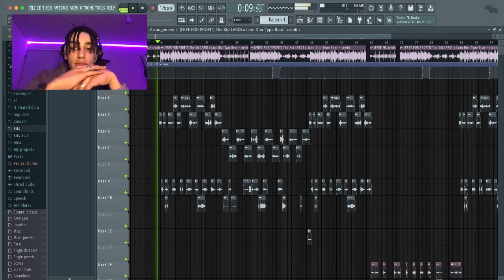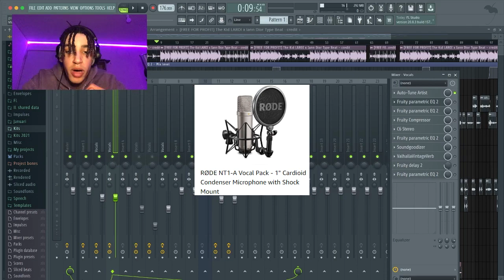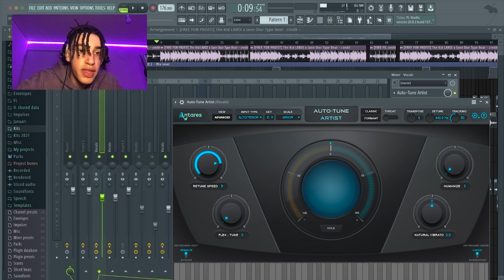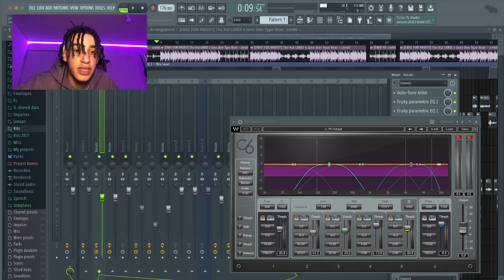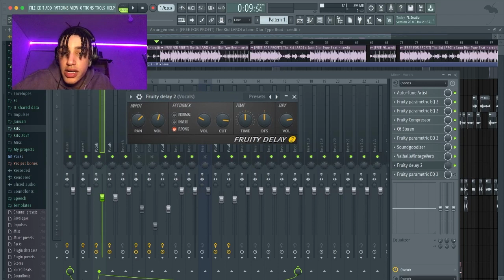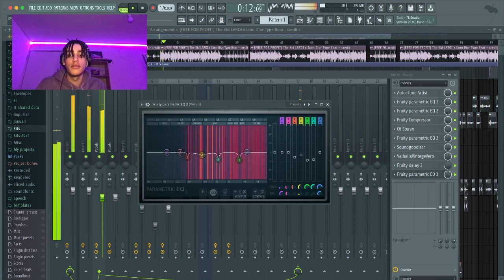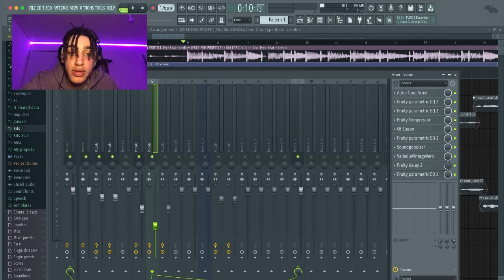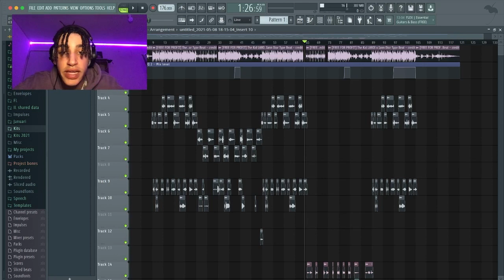How to mix vocals like Juice WRLD | Fl Studio vocal mixing tutorial (+ Vocal Preset)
How to mix vocals on Fl Studio 20 like a pro! We all know it's hard to mix vocals so i thought why not make a good tutorial on how to mix. I hope y'all can learn from it, and if you want to support me you can follow me on instagram :) this took me 2 years to figure out so i would appreciate it very much ❤️ Thanks, Valious

P.S.
💙 My EP "Angels" just dropped so if you would like to check it out here is the link :)

If you don't want to copy all settings you can purchase the FLP (vocal preset)

How to find the key of the beat?

Big thanks to @dylhutch for editing this video!!

vocal mixing tutorial
how to mix vocals
how to mix rap vocals
how to mix vocals on fl studio
mixing tutorial
valious mixing tutorial
mix like a pro on fl studio
how to mix a song